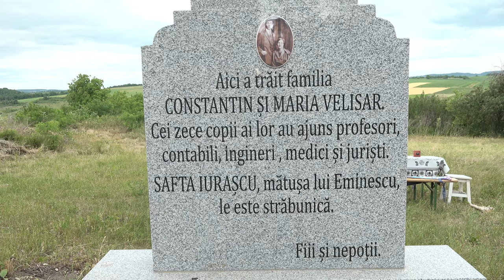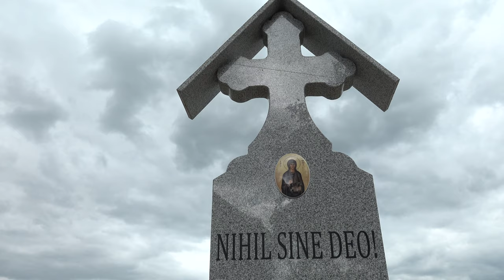SECUIENI - Sfintirea Monumentului din satul Fundeni dedicat urmasilor lui Eminescu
SECUIENI, județul Bacău - Sfințirea Monumentului din satul Fundeni dedicat urmașilor lui Eminescu FILMARE TELEVIZIUNEALITERARĂ 4K. Dacă ai o lansare de carte Televiziunea Literară vine si filmează evenimentul oriunde în România și Republica Moldova. Trebuie doar să suni la 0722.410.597 Succes !